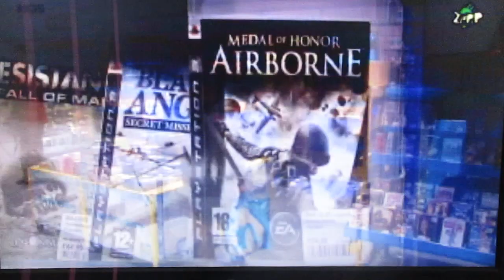Strenge handhaving voor kinderen van films en games - NOS Jeugdjournaal ( 03-02-2009 )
Oudere kinderen kijken wel eens films op dvd of toch liever gamen op je Wii en DS. Er is toch nog maar een strenge handhaving nodig om je gamegedrag en kijkgedrag bij oudere kinderen toch weer voor elkaar te krijgen.